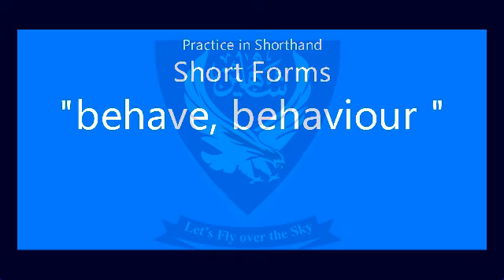Shorthand Audio Short Forms " behave, behaviour " AL NP EX-1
Shorthand Audio Short Forms " behave, behaviour " AL NP EX-1 @Shaheen Shorthand System

Press the LIKE button and SHARE

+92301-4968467